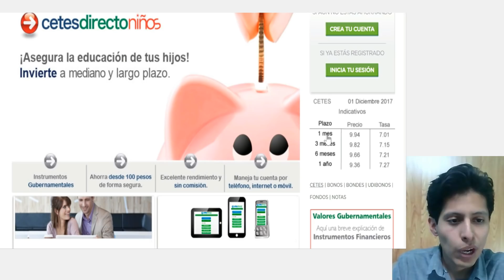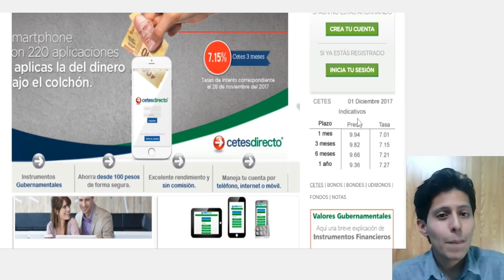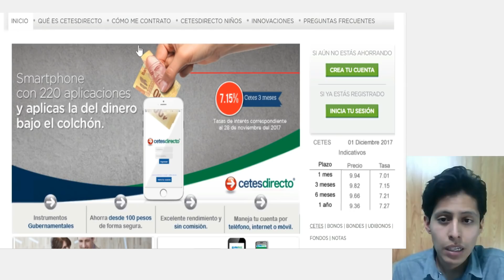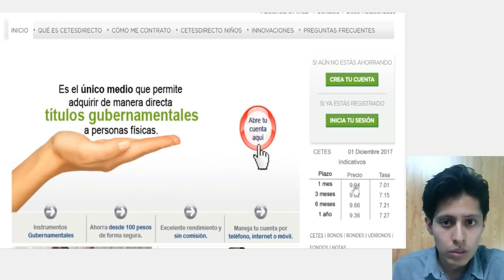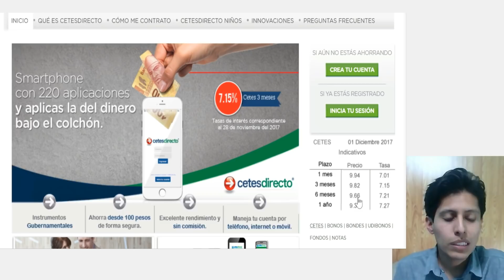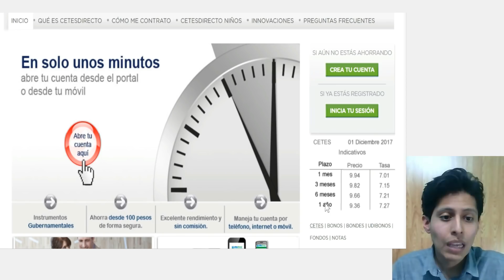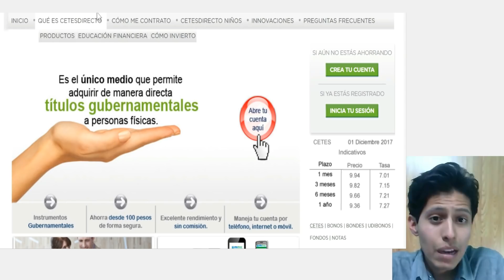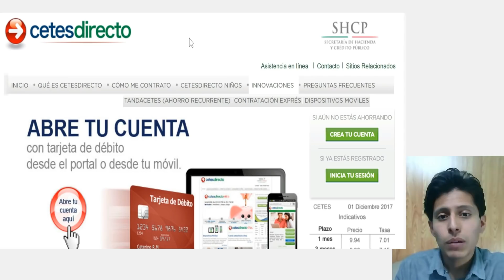¿Cuánto ganaré al mes si invierto en CETES?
Invertir en CETES no da ganancias maravillosas, eso debería ser conocimiento popular, sin embargo, hablando prácticamente, ¿Cómo se comparan con otras inversiones? ¿Cuánto ganarías en verdad si metes dinero en la plataforma?